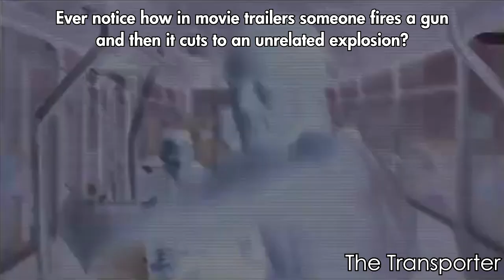Shoot Gun, Car Explodes - A Trailer Compilation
It's a very common movie trailer technique to have someone doing an action and then it cuts to an unrelated explosion. I've watched over 700 trailers equaling to over 25 hours of video. In the final video montage I've used a little over 100 of those trailers.

My friend pointed out that they did this technique in trailers and I couldn't unsee it since; you can see his YouTube channel here, but he doesn't have much on there yet